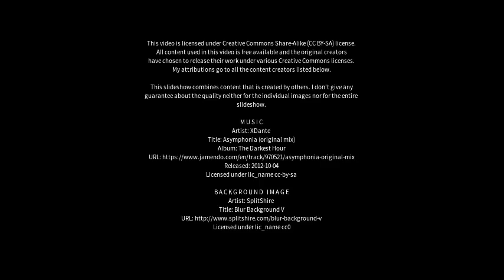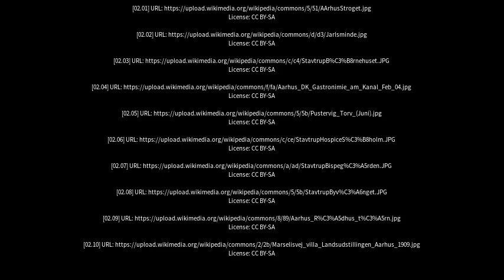Best places to visit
Best places to visit - Stavtrup (Denmark) Best places to visit - Slideshows from all over the world - City trips, nature pictures, etc.